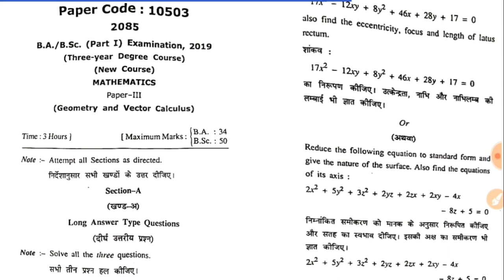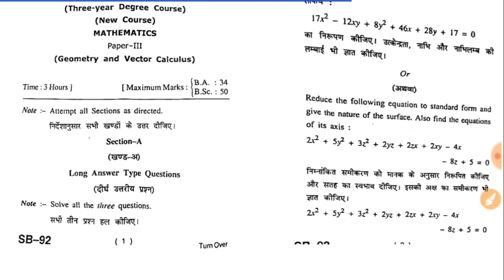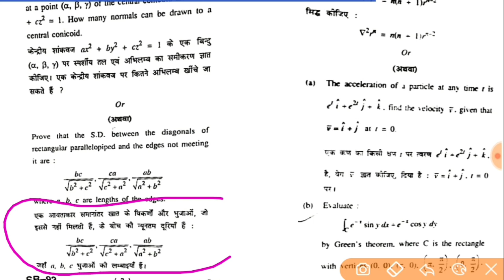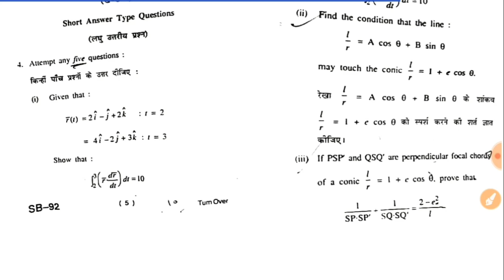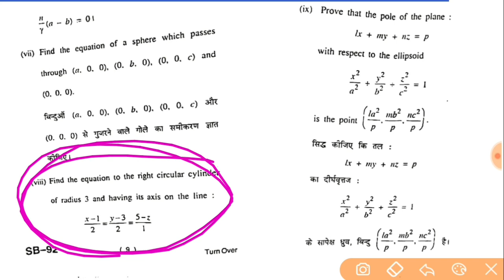Bsc 1st year maths 3rd paper, maths important question, Bsc 1st year Geometry and Vector Calculus